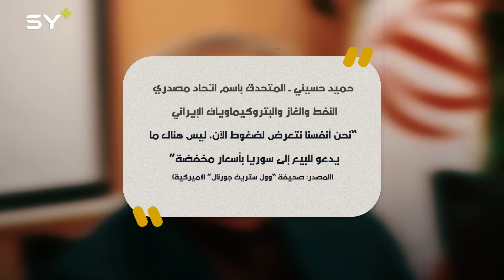الحياة شبه متوقفة في مناطق النظام السوري.. الحلفاء بين غائب وبين مُسبب.. مالجديد؟